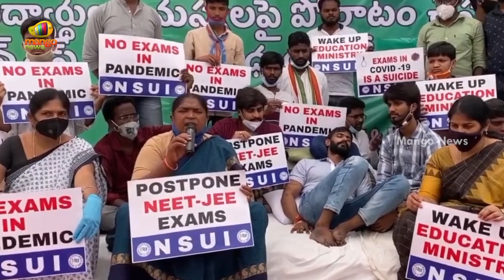KCR తెలంగాణ విద్యార్థుల భవిషత్ ని నాశనం చేస్తున్నాడు | MLA Seethakka Sensational Comments On CM KCR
MLA Seethakka Sensational Comments On CM KCR